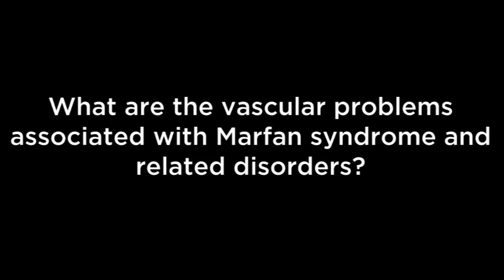What are vascular problems associated with Marfan syndrome?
Dianna M. Milewicz, MD, PhD, is the President George H.W. Bush Chair in Cardiovascular Medicine, Vice Chairman of the Department of Internal Medicine, and Director of the Division of Medical Genetics at the University of Texas Medical School at Houston. For more information on the aortic problems of Marfan syndrome, please visit our We also offer more information on EDS